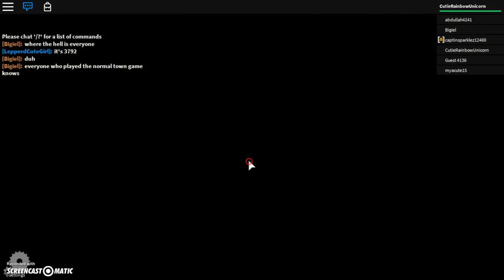Rajah Plays Roblox (The Normal Elevator)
Hi everyone! I've played roblox for a while now and I thought now that I'm starting to do gaming on my channel, it should be part of it! Hope you guys enjoy this new roblox gaming series :)